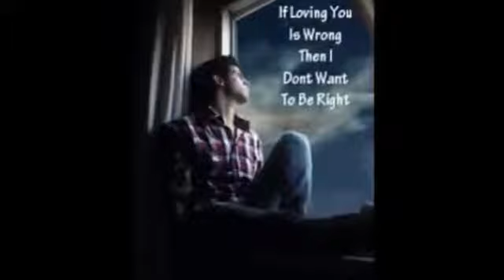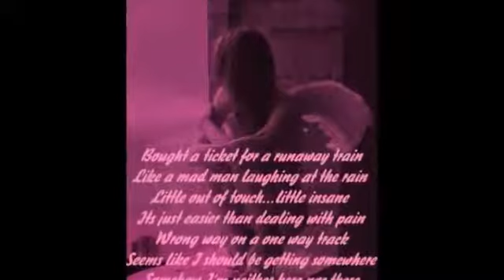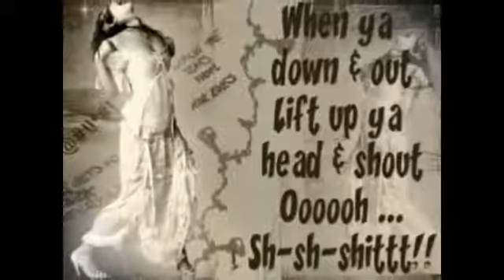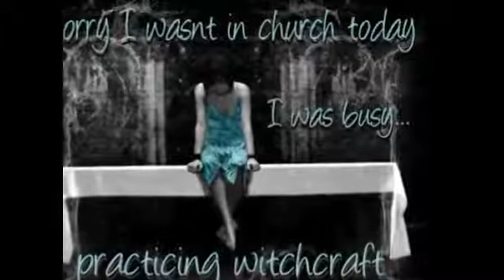Ratto kalla,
Rana Ratto kalla, sargodh rana farooq ali